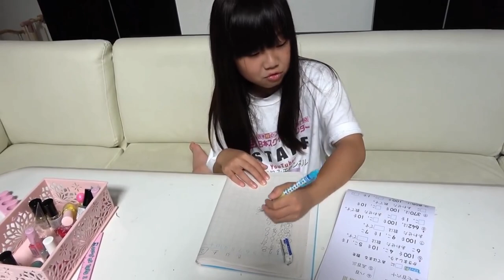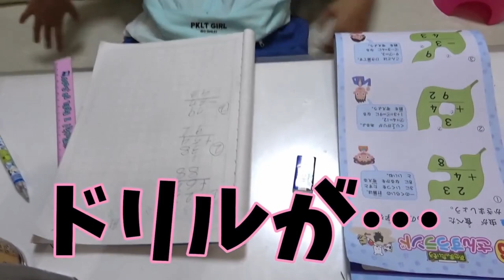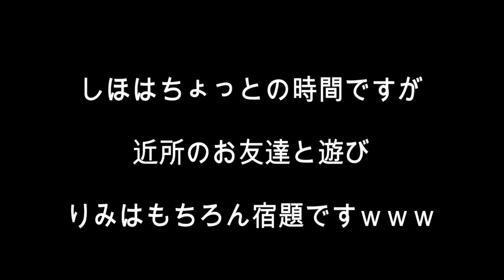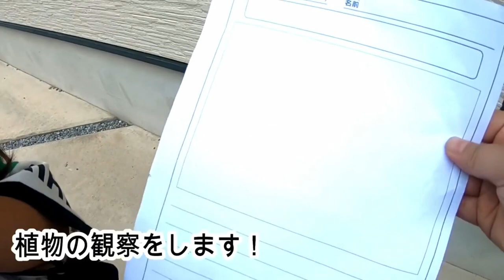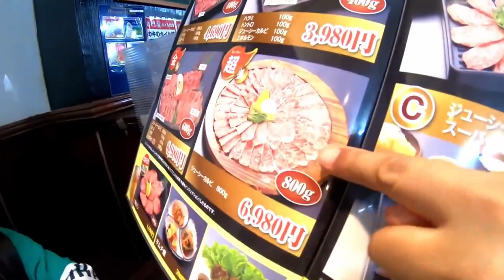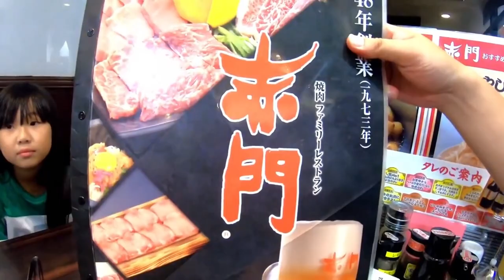夏休みのルーティーン(2019)まとめスペシャル➁【夏休み特別編】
ルームツアー 新築 リフォーム 輸入住宅 インテリア 【ルーティーン夏休み】１日中宿題か？！夜中から始まる？！ルーティーン☆夏休み最後の週末に密着【しほりみチャンネル】

【ルーティーン夏休み・後編】宿題は？？ まさかの終わらず？？？ 夜中から始まる?!ルーティーン☆夏休み最後の週末に密着【しほりみチャンネル】

夏休み最後の日の過ごし方！ダンスの発表会＆りみの宿題の様子など…１日密着！【ルーティーン夏休み】【しほりみチャンネル】

またみてね♪